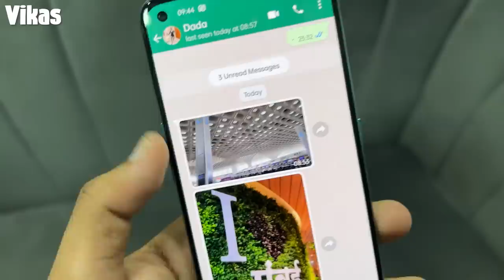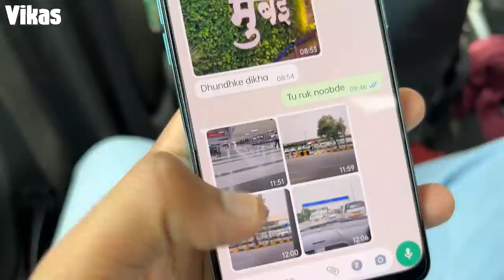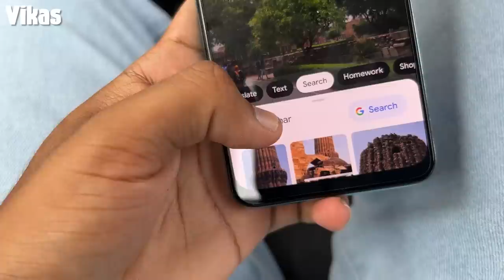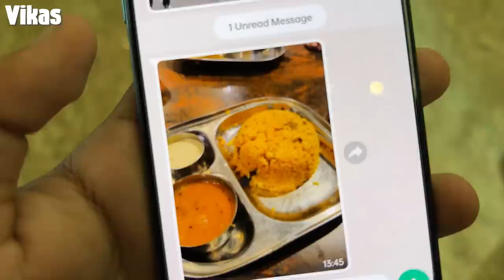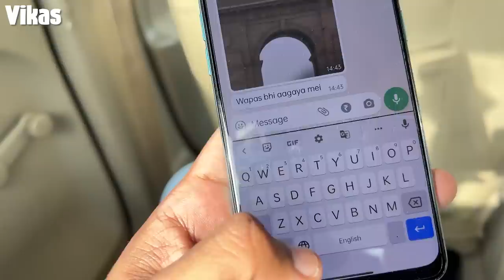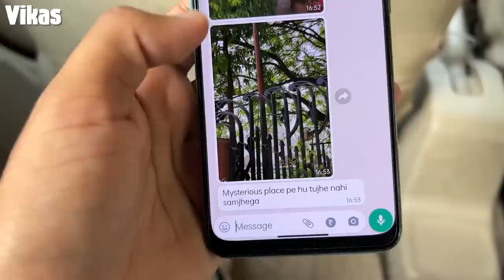Hide and seek across ENTIRE INDIA Vlog 34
In this vlog we did Hide and Seek across Entire India. I travelled from Mumbai to a major city. My brother Vikas needs to find me using the hints.